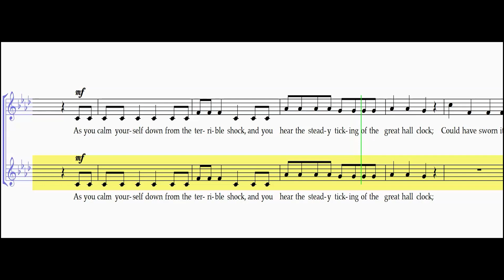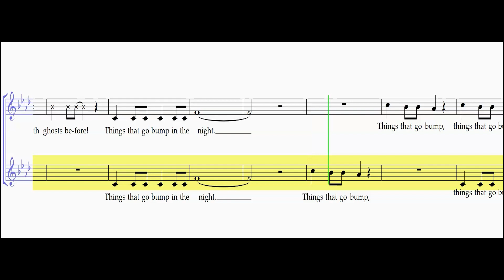Things That Go Bump in the Night Part 2 REH Video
Things That Go Bump in the Night
PART 2  Rehearsal Video
Spooky Novelty Song
Words and Music by Douglas E Wagner

2016 Heritage Music Press, a division of Lorenz Corporation

This video features the music for PART 2 rehearsal.

The video is for "rehearsal purposes only" and should not be copied or reproduced.

WARM UP Sheet music is available for purchase on my Etsy shop.

Have an idea? Would you like to see something else? I can create custom warmups as well.